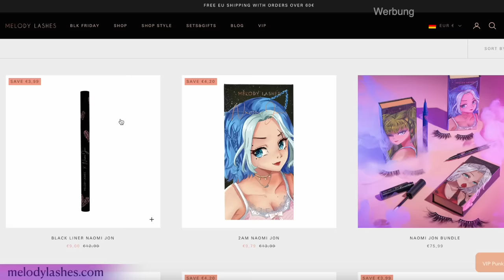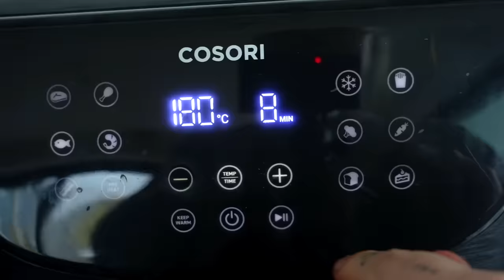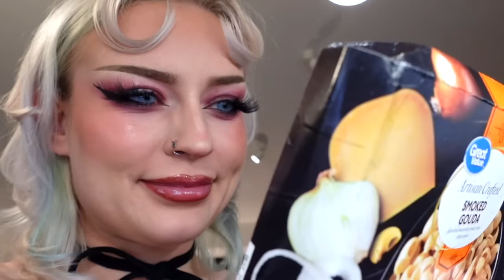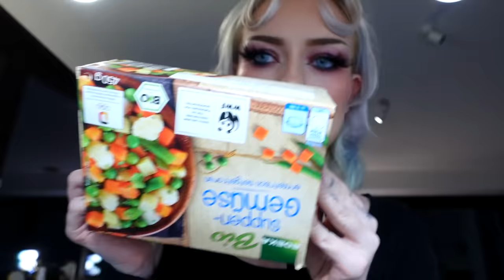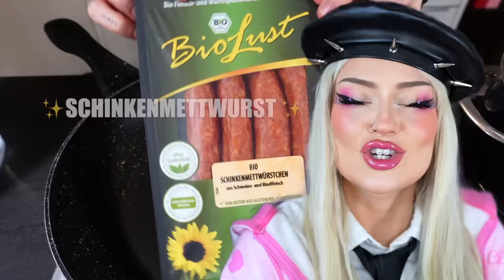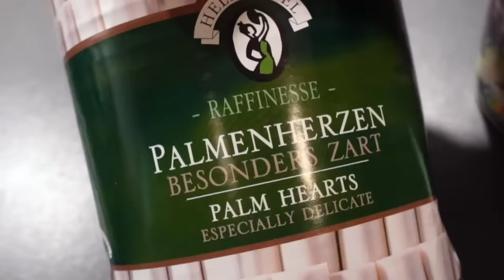My Tik Tok For You Page decides what I eat for a day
does mac and cheese taste like something???

Tik Toks mentioned:
Video Inspo: @emiiyjade
Airfryer Cream Cheese Toast: @_mindofmusic @leels_
Mac And Cheese Sausage: @bellas.bites
Hearts of Palm & Artichokes: @ggflavour
French Onion Soup Pasta: @kelitarosita @scheckeats

je t'aime, broccolis